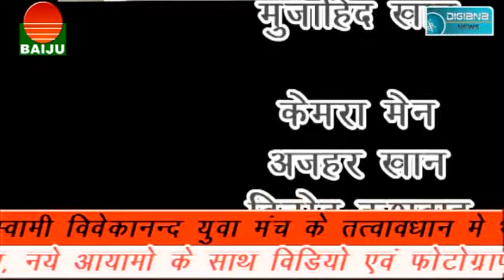कई सालों बाद भी हालत बद से बद्तर । अच्छे दिन कब आएंगे